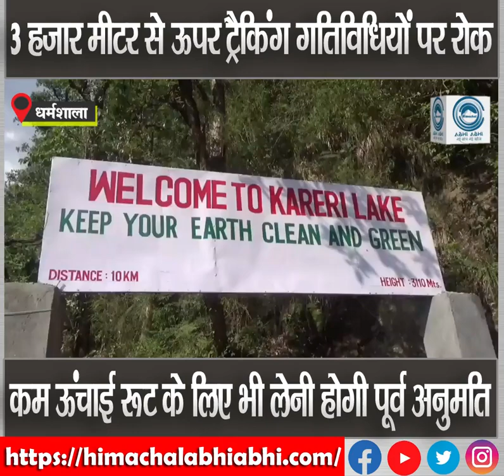Kangra | Trekking Activities | Banned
In Kangra district, all trekking activities above 3 thousand meters have been completely banned till further orders. According to the order, for permission to trek on Kareri, Triund and Adi Himani Chamunda routes, it will be mandatory to take prior permission from the office of the Superintendent of Police, Kangra. In case of warning or alert being issued by IMD Shimla, all the previous permissions granted for trekking routes Kareri, Triunda, Himani Chamunda etc. will be considered cancelled. Paragliding pilots have also been asked not to fly near Dhauladhar. Action will be taken against the person violating the order. These instructions will remain in force till further orders.